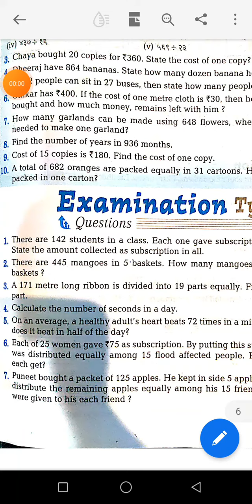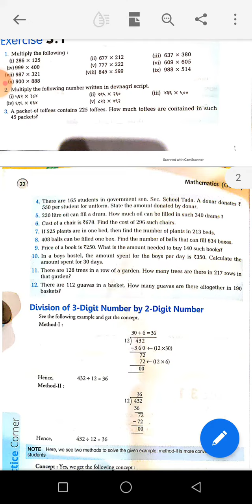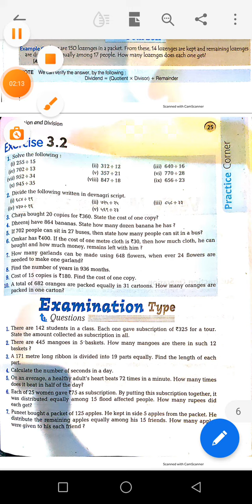CHAPTER - 3, MULTIPLICATION AND DIVISION, BRIEF AND REVISION, SUBJECT - MATHS, GRADE 5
THIS VIDEO IS BASED ON SYLLABUS OF GRADE FIFTH.